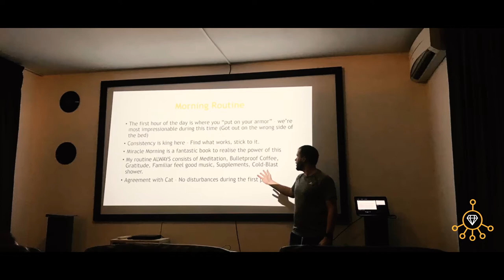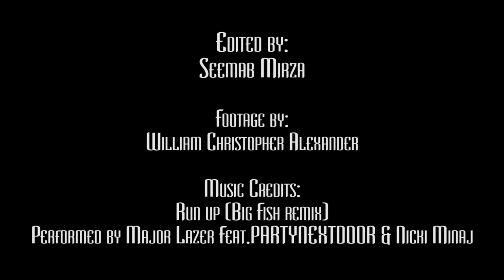The Cartels Mastermind - Curacao Edition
We took a quick break from business in September to enjoy the beautiful Caribbean island of  Curacao to learn a few new skills, create partnerships and of course, some R&R.